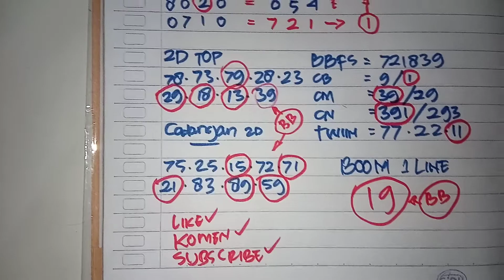PREDIKSI HONGKONG HARI INI 22 JANUARI 2021 | RUMUS TUNGGAL JITU HK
PREDIKSI HONGKONG MALAM INI 22 JANUARI 2021.
Vidio prediksi ini saya buat sendiri kalau ada kesalahan dalam prediksi saya ini saya pribadi minta maaf tetap utamakan prediksi sendiri jadikan perbandingan saja ya bosku.
Tetap dukung Chanel ini biar lebih berkembang dan selalu update setiap hari. TERIMAKASIH 🙏
JANGAN LUPA

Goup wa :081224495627